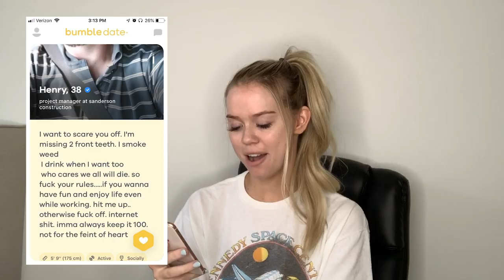TinderBioTuesday - My Horse Died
we... will improve
Follow on Twitter- @MichaelaOkla, @SheRatesDogs

Merch at SheRatesDogs.com
Edited by: @Turnthepge